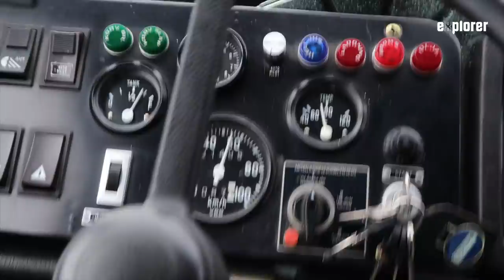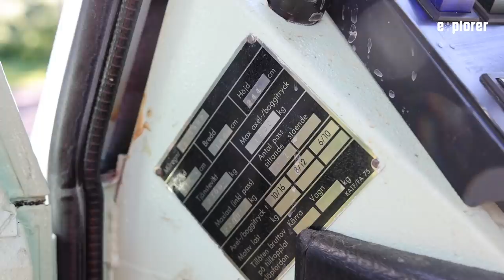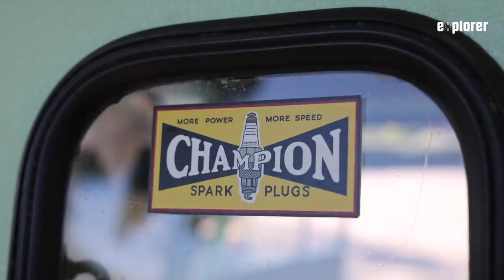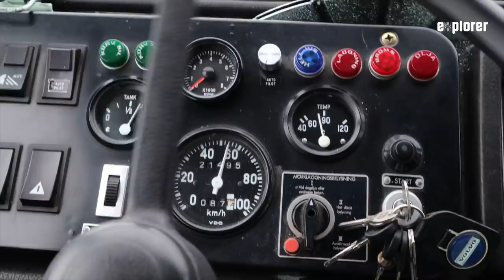ROOMTOUR & FAZIT: 6x6 Expeditionsmobil „Cnut“(🇩🇪+🇺🇸🇬🇧)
Nach Abschluss des Camper Umbaus wollen wir euch das fertige Endergebnis vom Volvo C304 von 1979 natürlich nicht vorenthalten! Inzwischen hat Expeditionsmobil Cnut auch seine erste große Reise hinter sich. Dabei hat sich die ein oder andere Marotte des Oldie-Campers bemerkbar gemacht...Wahrlich ein Liebhaberfahrzeug mit ganz eigenem Charakter!

Der Artikel über die Servolenkung ist in der Ausgabe 03-2021 nachzulesen

► Neu in der Overlanding-Szene? Hier gibt's unser Einsteiger-Magazin